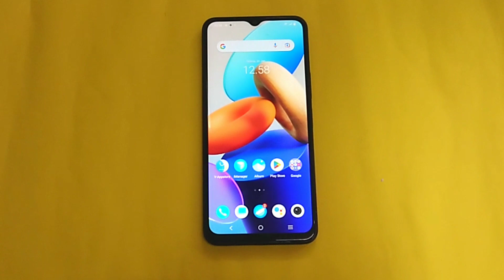phone VIVO Y22 incoming call